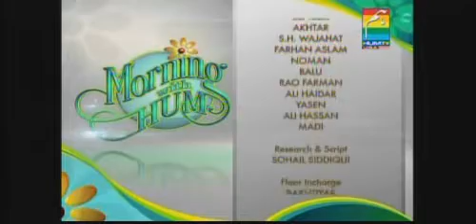Lehry Saab Morning With Hum May 20 P6